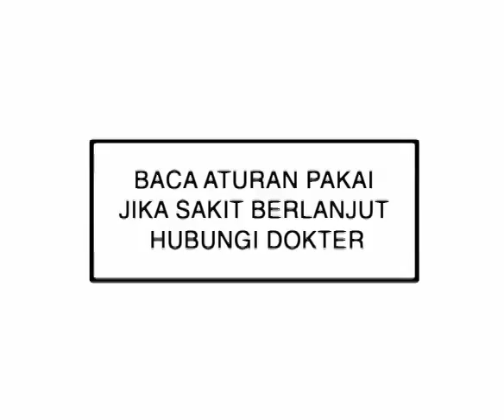Cap Kapak - Babies Sitter 30s Dircut